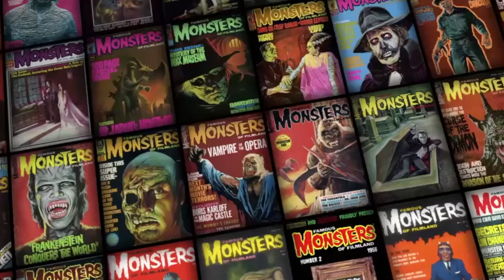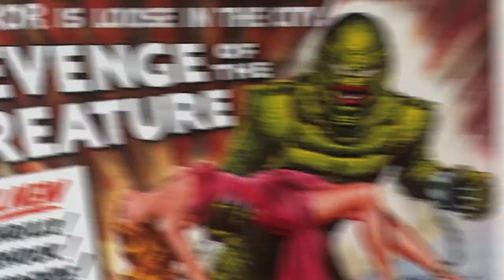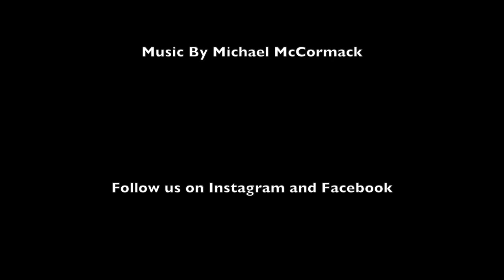MonsterKids Podcast John Agar III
This episode's MonsterKid is the son of one of Classic Monster's most stalwart and beloved Heroes - John Agar (Revenge of the Creature, Tarantula, The Mole People). Join us as his son, John Agar III shares stories of the impact of growing up as the son of the veteran actor, fun anecdotes from the set and his own fascination with the things that go bump in the night.